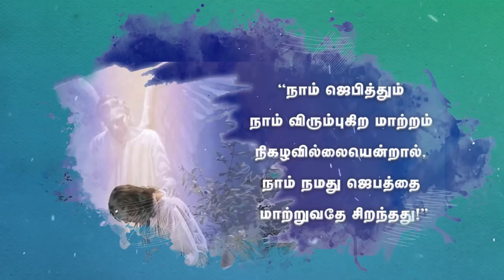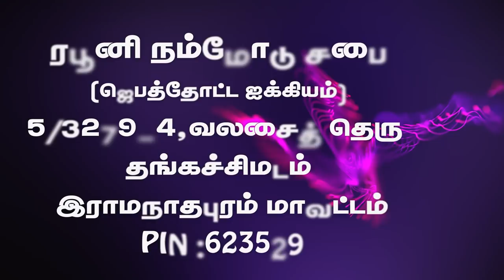பதிலும் பலமும் -5 (ஆசையில் விழுந்த மண்)